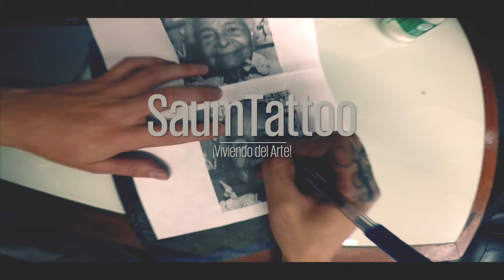Viviendo del ARTE - SAUM TATTOO - GrafiKaFotografika